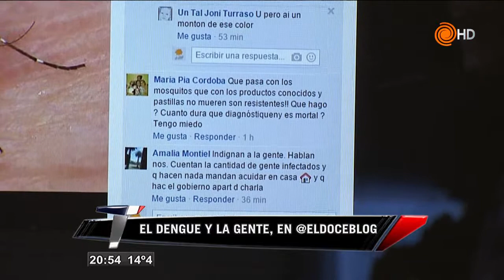Alerta por el Dengue. Telenoche con el Dr Daniel Pizzi